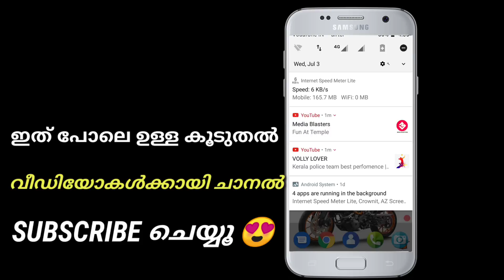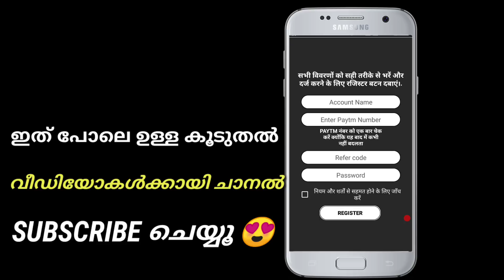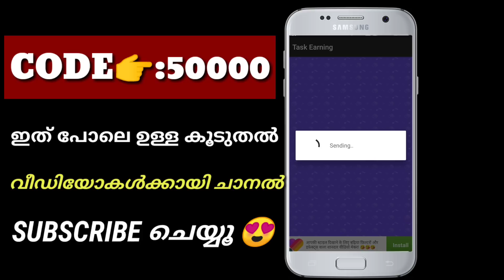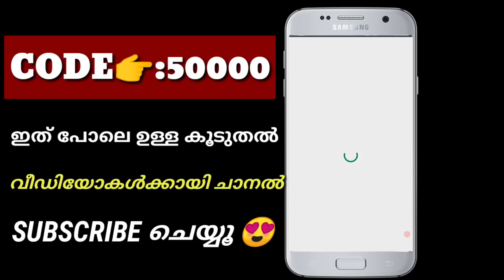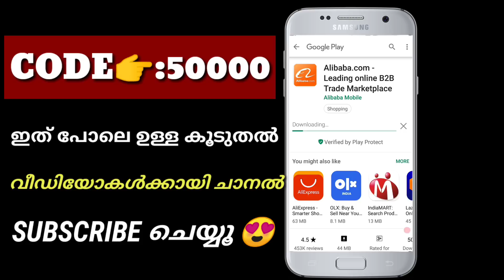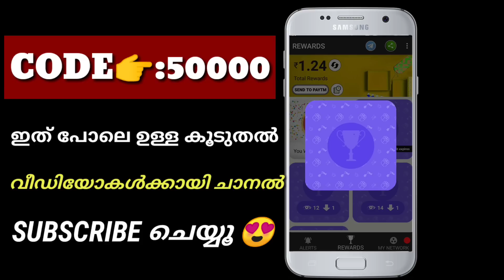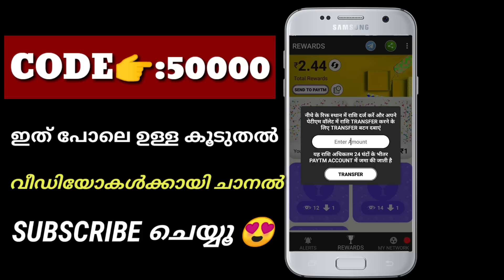🔥New self task earning app 100% self work only daily get unlimited paytm cash.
New self task earnings app 100% payment sure malayalam No Task and No Refer Earn free instant paytm cash malayalam || Self earning paytm cash malayalam

💥Reffral code:50000

(Reffral code apply and get free paytm cash )
📛ഞാൻ പരിജയ പെടുത്തുന്ന Apps Stop ആയോന്ന് അറിയാനും പുതിയ Apps നിങ്ങളിലെക്ക് പെട്ടന്ന് തന്നെ ലഭിക്കുവാൻ താഴെ കൊടുത്ത Linkil  Click ചെയ്തു Join ചെയ്യൂ.